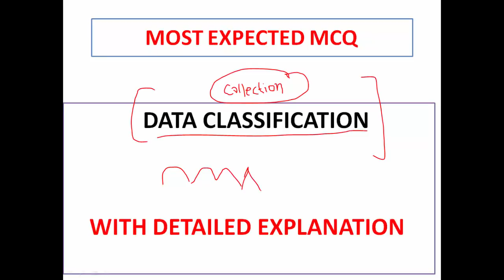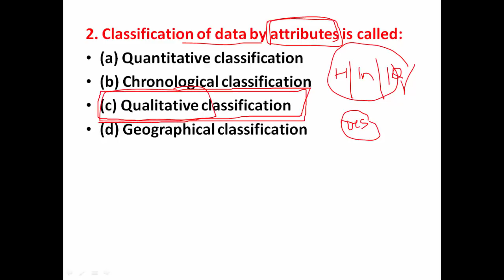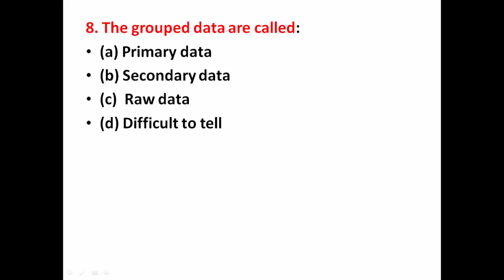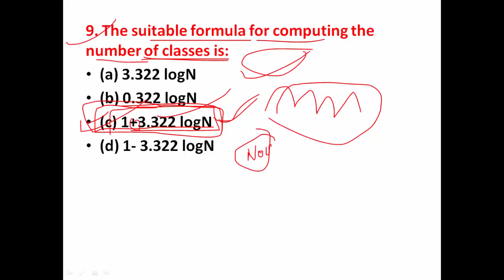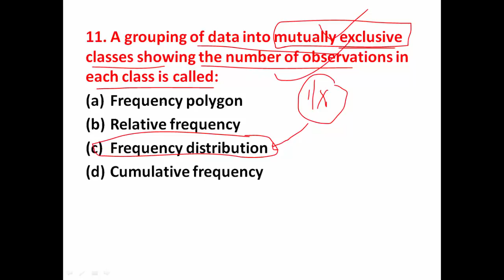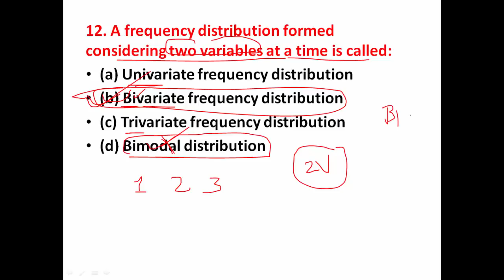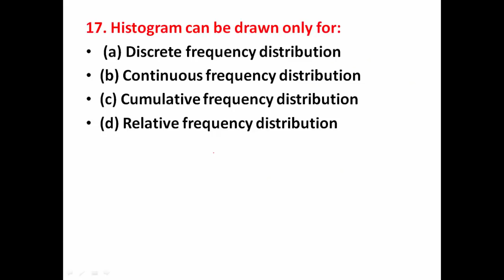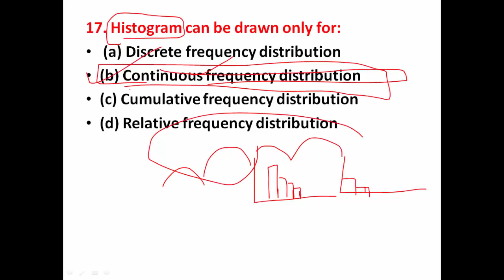MOST EXPECTED MCQ - DATA CLASSIFICATION - UGC NET 2018